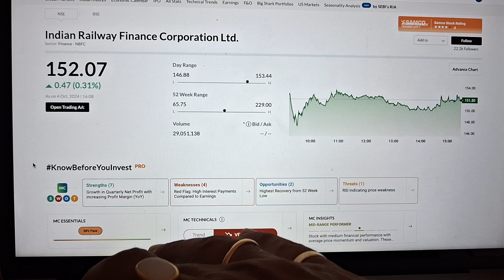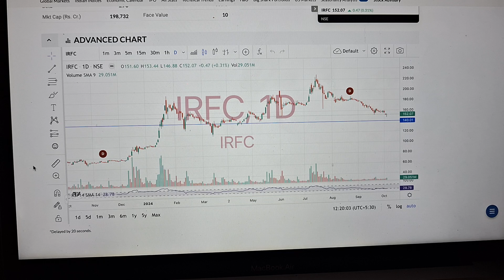IRFC share ⚫️ | IRFC share Target ⚫️| IRFC share latest news । IRFC share news